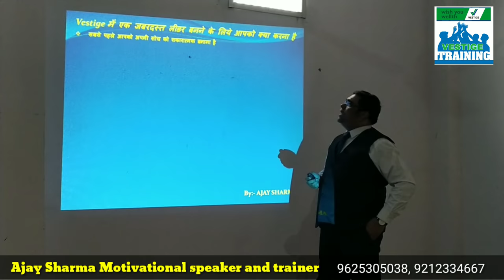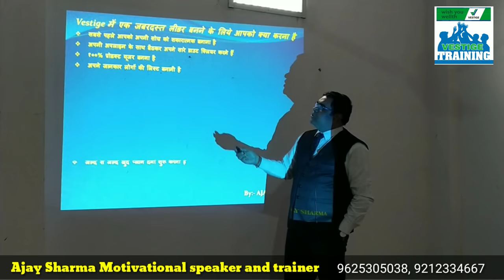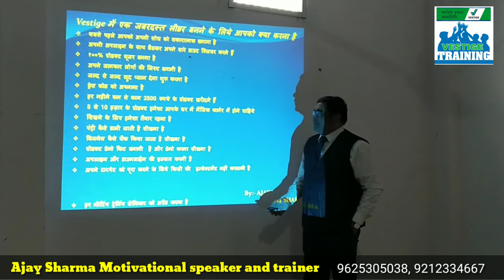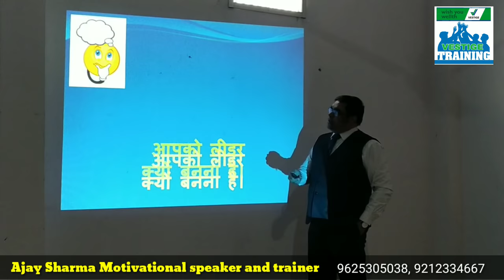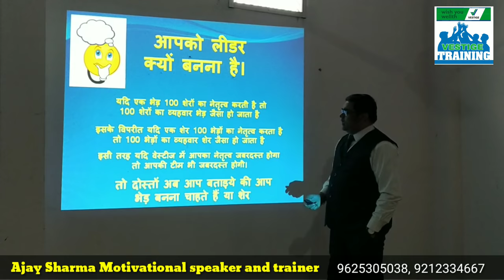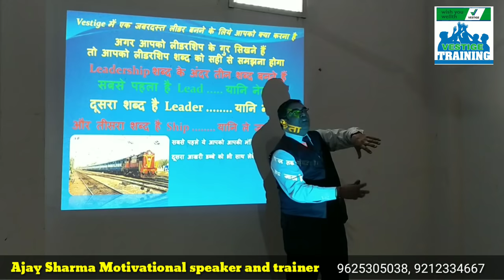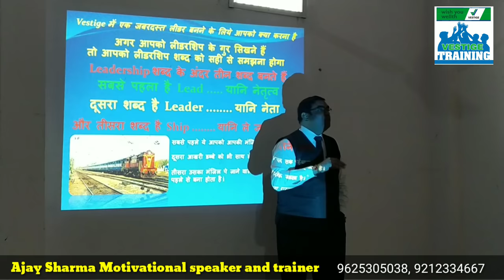Vestige Training Video (Part-5) || Network Business || Ajay Sharma